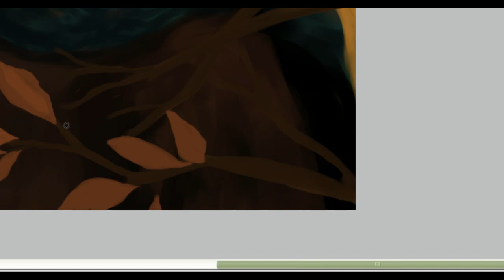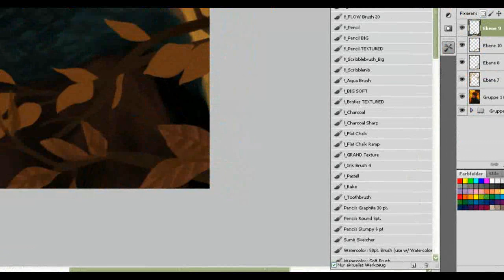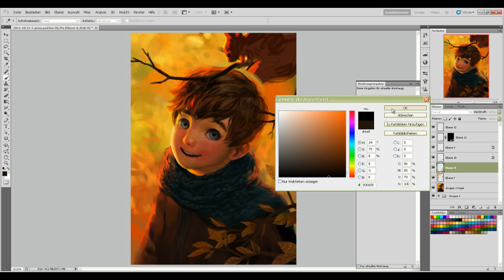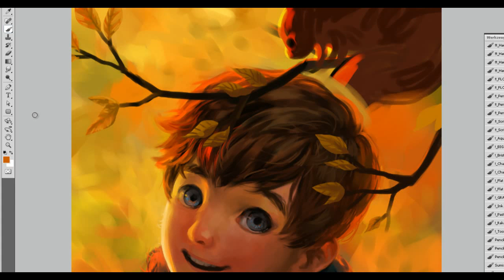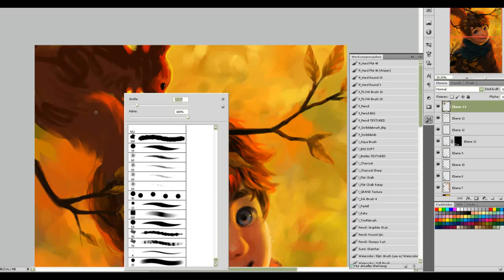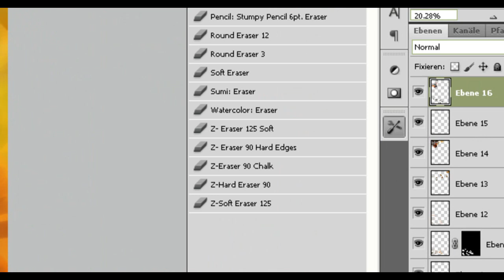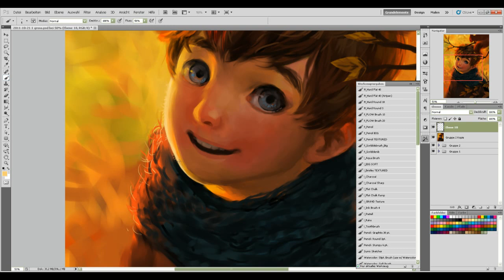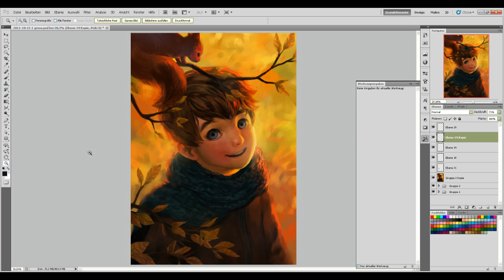"Golden October" Painting Process Part 3/3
Tool: Photoshop CS5
Real time: app. 2h 30min